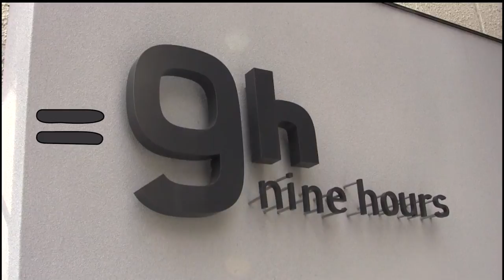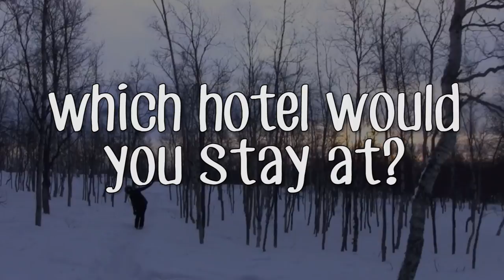5 Crazy Hotels You Need To See To Believe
You might never want to come back home.

Sources/Media:

Murat Gungor / Bundle up for the Arctic: ICEHOTEL and the Northern Lights

 Freedom From Choice AB / Gotham On Ice | The River Suite | Light Design [2011]

Tom Ravenscrodt / Crazy house In Dalat, Vietnam (Hang Nga guesthouse)

Ilya Stolyarov / Vietnam. Mui Ne. November 2013.